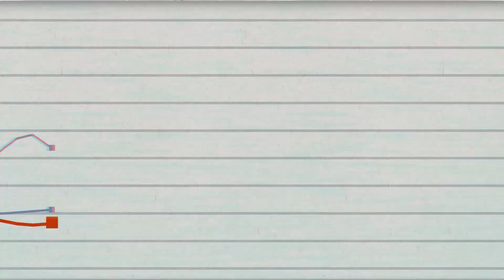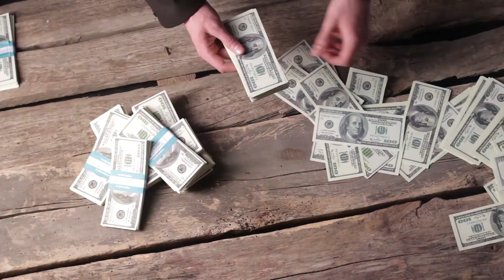Назарбаев призвал вернуть деньги с офшоров